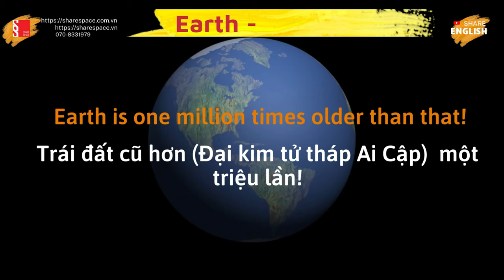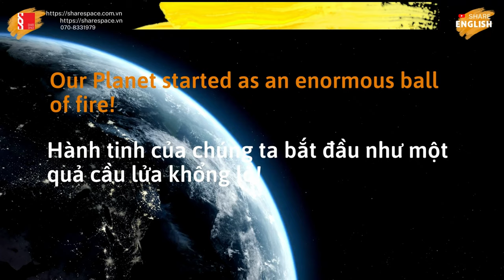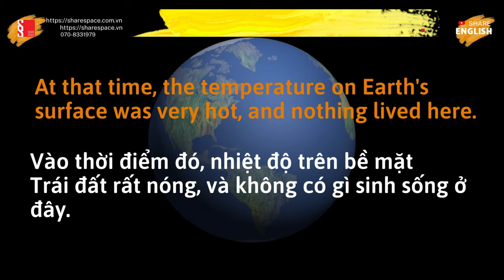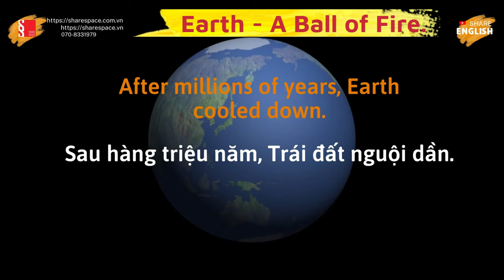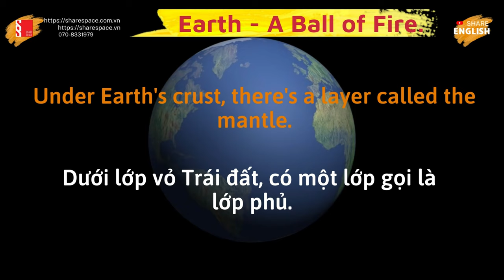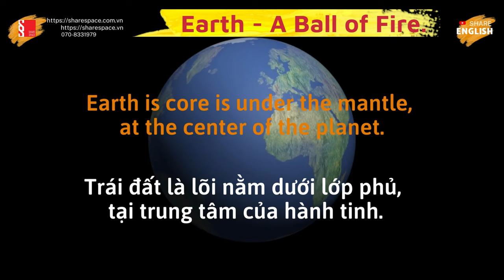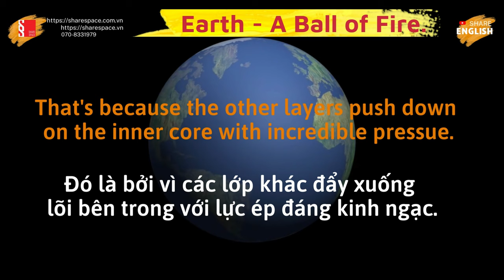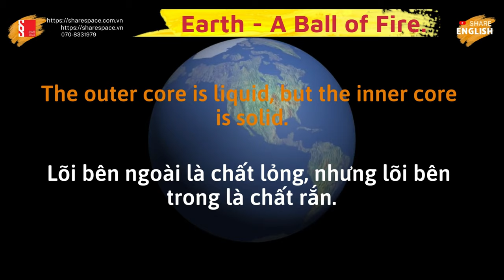Luyện đọc, cải thiện phát âm trong tiếng Anh - "Earth - A Ball of fire"